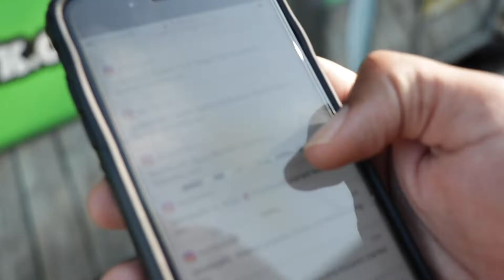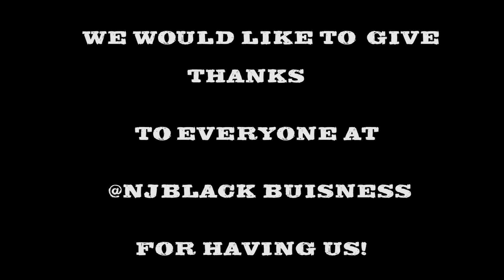NJ Black Business Awards | Truck'n With Bro-Ritos! Episode 008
The Bros are honored by NJ Black Businesses Org.

They received awards for both Best Young Entrepreneurs, and Best New Business categories.

The awards serve as symbols of the hard work and dedication to operate their business at a high level.